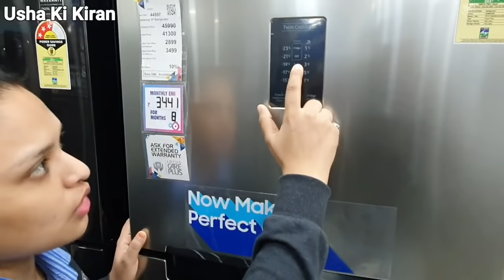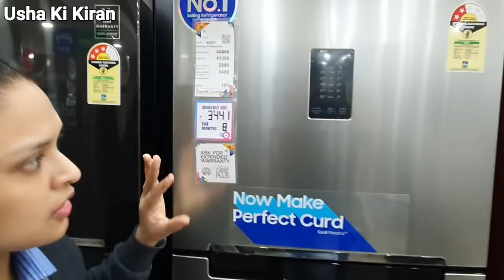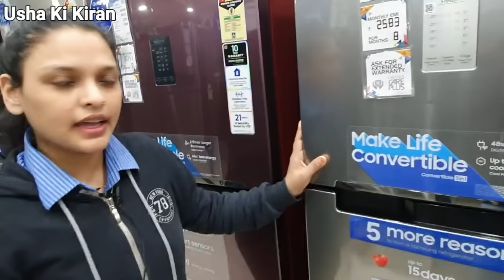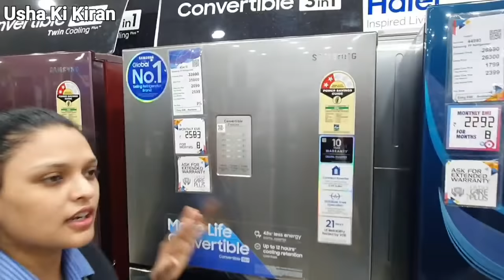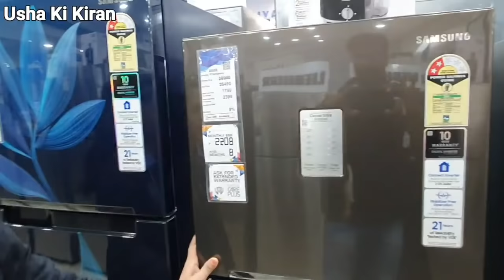Best Double Door Refrigerator 2020 | Convertible Fridge | Interior Exterior Features & Price Details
Best And Top Selling Double Door Refrigerator 2020 | Which I Should Buy | Fridge Buying Guide | Interior Exterior Features And Price Details.

Friends In This video I have given all the Details Of Double Door Fridge.
India's Top Selling Refrigerator With Price And Features.
And From Where You May Purchase all The Details Given In Video.

for Online Purchase Please Visit On...